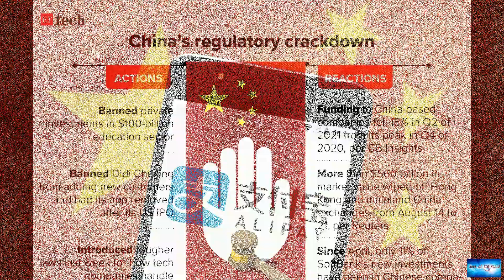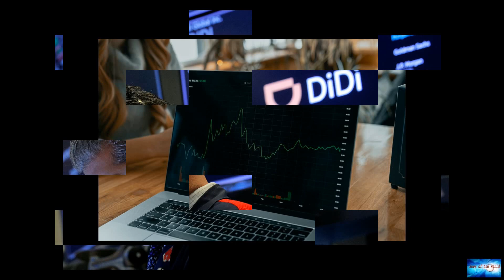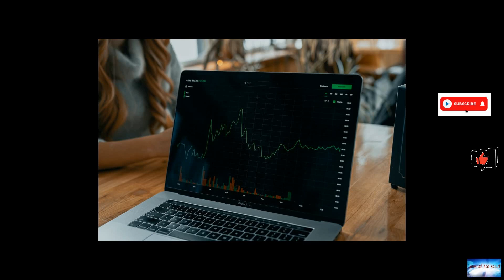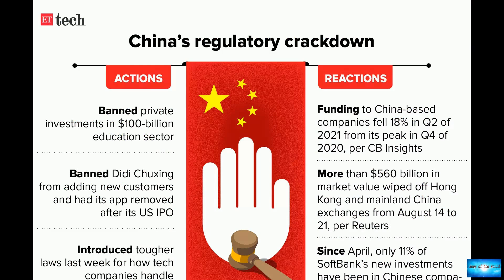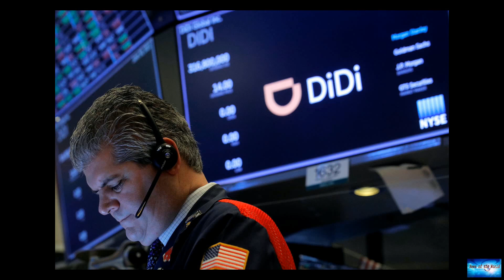A year after private enterprise crackdown, China may have to cut business some slack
News of the world: A year after private enterprise crackdown, China may have to cut business some slack

China's 'unprecedented' crackdown stunned private enterprise. One year on, it may have to cut business some slackOn November 2, 2020, Jack Ma's Ant Group was gearing up for the biggest initial public offering in history.One day later, it all fell apart.Beijing's decision to yank the $37 billion IPO was just the start of a sweeping crackdown that has become one of the most consequential realignments of private enterprise in China's history.In the year that followed, the Chinese government's regul

stabbed. crush. golden-fantasies. cold-hearted.